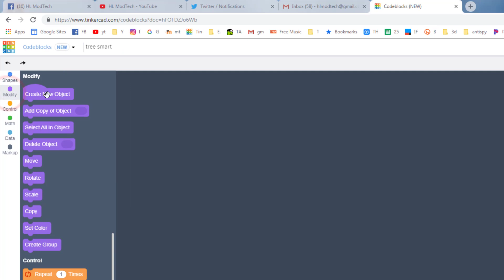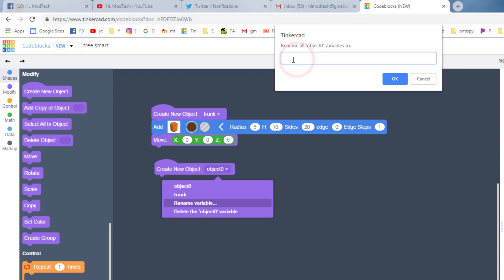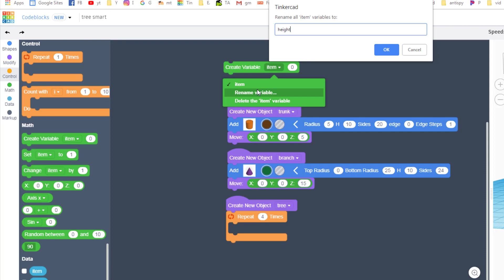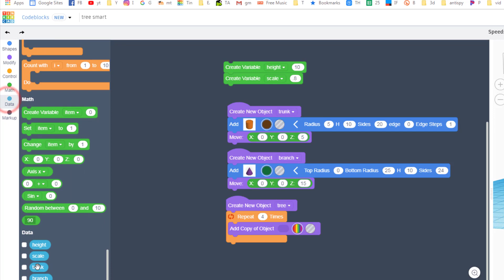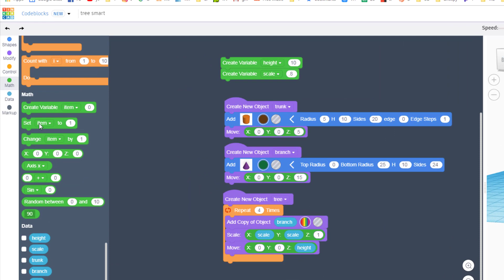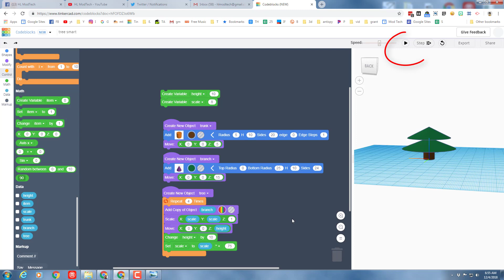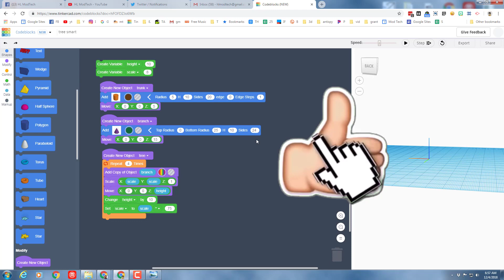Use Variables & Make A Smart Tree | Master Codeblocks in Minutes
Tinkercad Codeblocks are a blast!  Amaze yourself as you whip up a adjustable smart tree in minutes! This quick tutorial shows you how to use variables to make an adjustable codeblocks tree.

Make sure you also check out how to add ornaments in a jiffy!